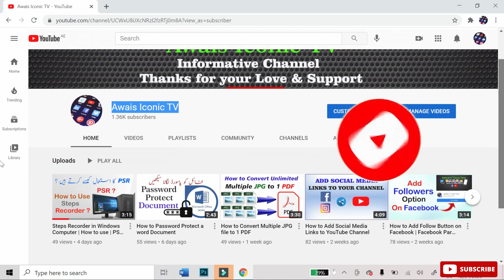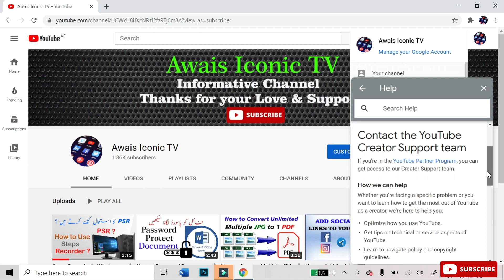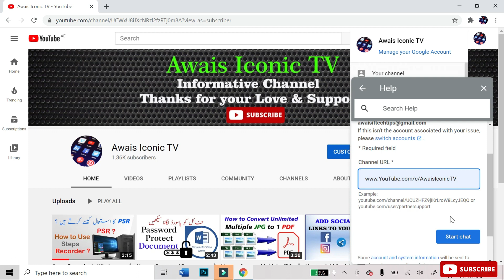How to Live Chat with YouTube Support Team | LIVE CHAT YT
Hello Friend!
How to Contact YouTube Support Team Through Live Chat.
How to contact YouTube Support Team
How to start a live chat

Dosto YouTube Team k sth Online Chat kesy krty hai. Detail k sth is video ma btaya gya hai. Video Complete dekhy